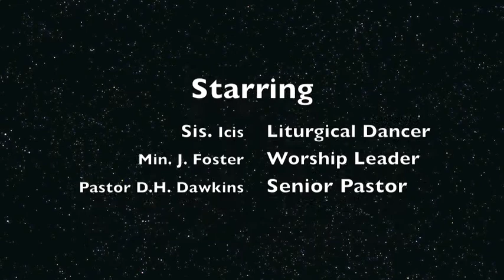PRAISE TABERNACLE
Live Service With Legendary P.T.I. Band and Praise Team!